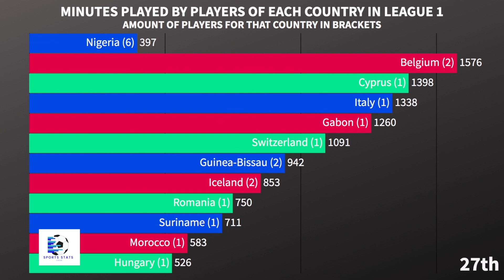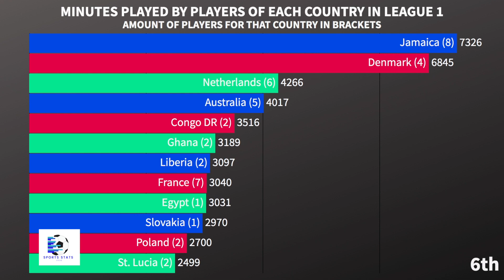Most Popular Country For League One Players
51 countries have been represented in League One so far this season (up to 10th March 2023). Let's take a look at which country's players have played the most minutes. We'll start with the country that has had one player play one minute and finish with the country that has had over half a million minutes!